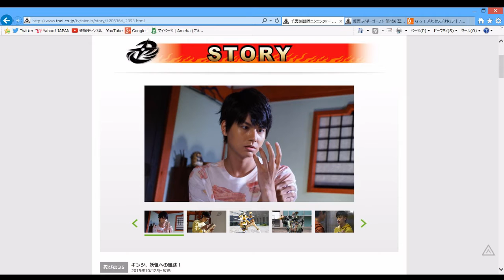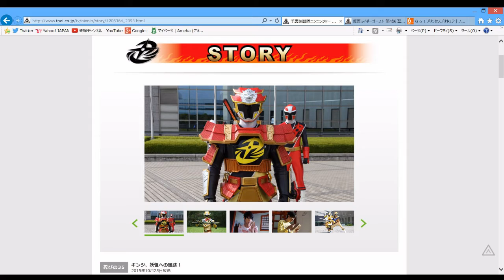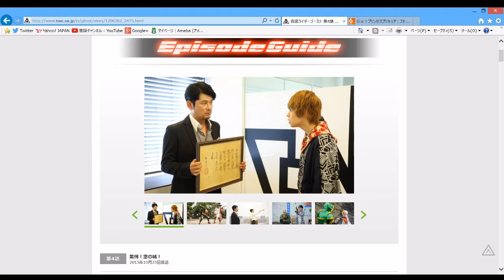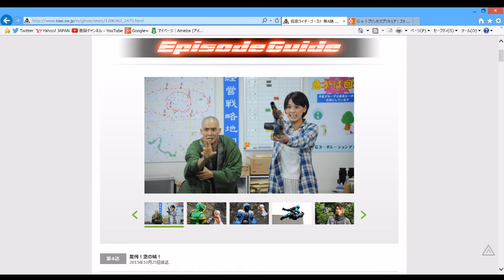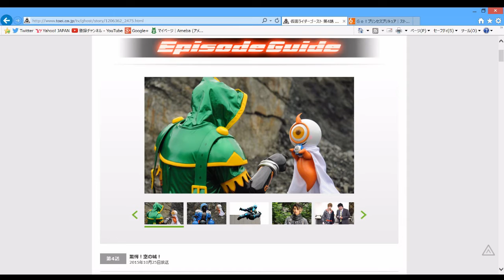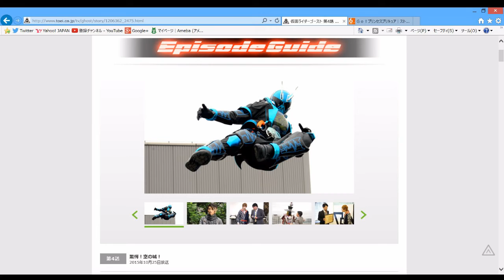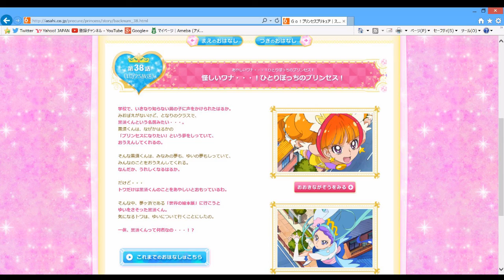本日のニチアサ感想 ニンニン ゴースト プリンセスプリキュア 2015年10月25日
どうもです！
今回は、本日のニチアサ感想
ニンニン ゴースト プリンセスプリキュア
2015年10月25日